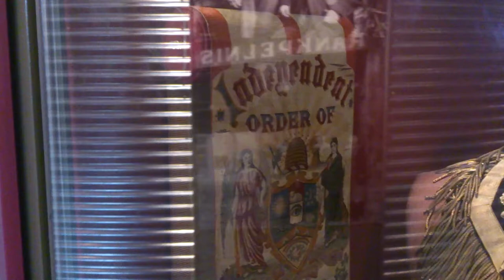Chief Knights templar sash of Airdrie lodge 1070 Summerlee Museum Coatbridge !!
Join Cip, Peter and Daiz & more on fractalfrequency.co.uk
1 strike

Such material is made available to advance understanding of ecological, political, human rights, economic, democracy, scientific, moral, ethical, and social justice issues, etc. It is believed that this constitutes a 'fair use' of any such copyrighted material as provided for in section 107 of the US Copyright Law. In accordance with Title 17 U.S.C. Section 107, this material is distributed without profit to those who have expressed a prior general interest in receiving similar information for research and educational purposes. For more information go